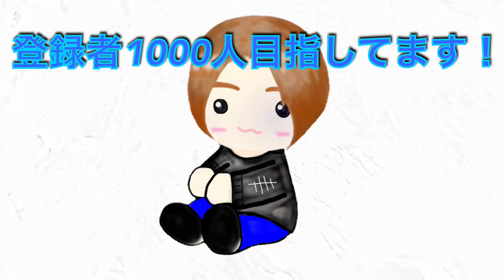[初音ミク]このタイプの箱は難しい！【クレーンゲーム】【JapaneseClawMachine】【인형뽑기】 【日本夾娃娃】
今回はちょっと大きめの箱設定！
けっこう難しい！
末広だとこういう箱は余計に難しいかと思います！